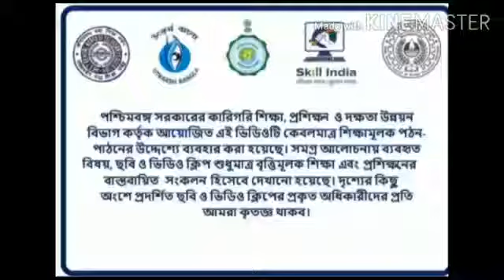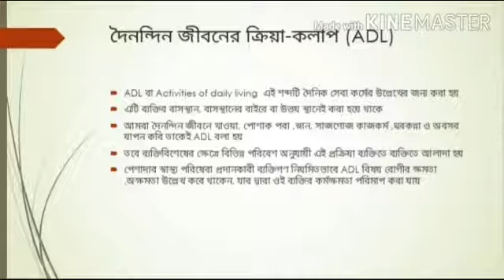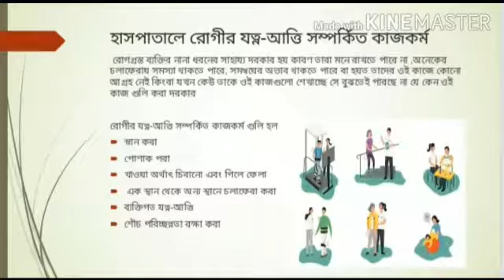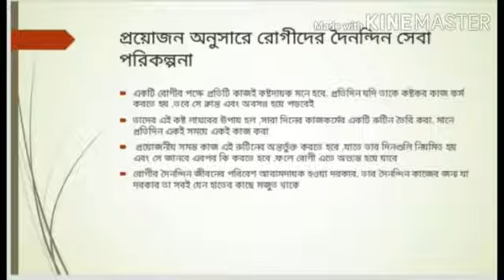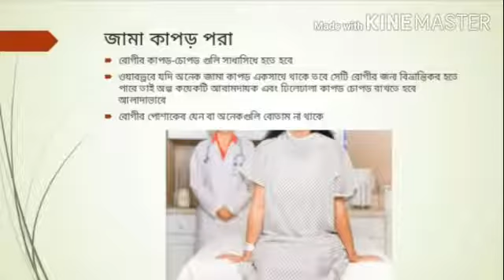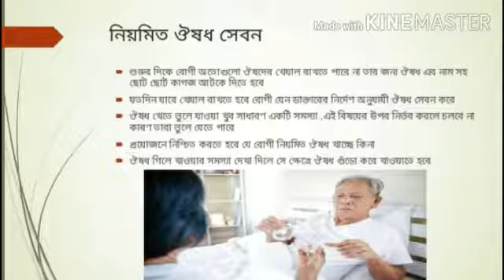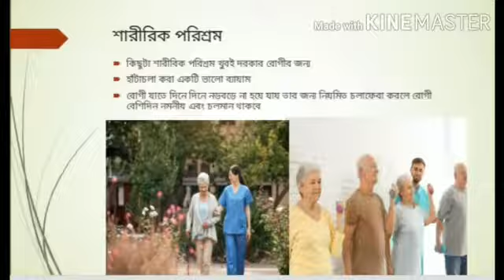HEALTHCARE - ROLE OF HHA IN ACTIVITIES OF PATIENTS CARE CLASS IX